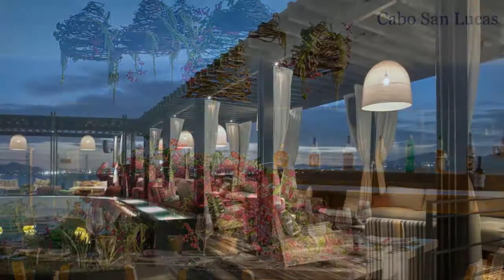Top 10 roof bars of the world..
- A blog about Indian market liquor price list.

Best bars in India- Mumbai-Bangalore-Delhi-Hyderabad
Popular bars in India|Luxury bars in India| AER lounge Arbot brewing company|Over the moon| Hakkasan|